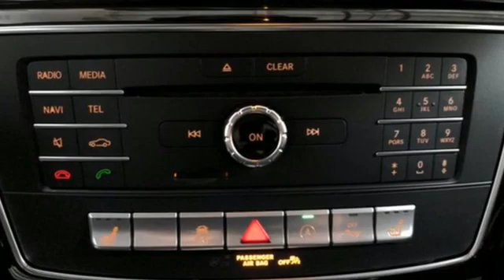Certified 2017 Mercedes-Benz GLS Lynnwood WA Seattle, WA L5040P - SOLD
Year: 2017
Make: Mercedes-Benz
Model: GLS
Trim: GLS 450 4MATICA®
Engine: 6 3.0 L
Transmission: Automatic
Color: Iridium Silver Metallic
Interior: Black
Mileage: 44518
Stock #: L5040P
VIN: 4JGDF6EE2HA832321
*FACTORY CERTIFIED PRE-OWNED!* 1 Year Unlimited Mile Warranty on top of any remaining portion of the original 4-year/50,000 mile warranty. This is a beautiful GLS 450 4MATIC with Black MB-Tex and accented with Anthracite Poplar Wood Trim. It is a one owner vehicle with no accidents or damage reported to CARFAX. It is nicely equipped with: Iridium Silver Metallic $720, Black MB-Tex, Premium 1 Package $3,830: DVD Coding, Smartphone Integration, Apple CarPlay, COMAND navigation, DVD Drive, Multi-color ambient lighting w/ Illuminated door sills, KEYLESS-GO(R), Appearance Package $1,340: 20-Inch 10-Spoke Wheel, Illuminated Running Boards, Lane Tracking Package: Blind Spot Assist, Lane Keeping Assist, Parking Assist Package $1,290: PARKTRONIC with Active Parking Assist, Surround View Camera, Illuminated Star $550, Wheel Locking Bolts $150, Android Auto, Panorama Sunroof $1,090, Black Headliner, Trailer Hitch $575, Anthracite Poplar Wood $160, harman/kardon(R) LOGIC7(R) Surround Sound System $850, Pre-Wiring for Rear Seat Entertainment $170. *Original MSRP $80,350**1.99 percent APR for 36 months at $28.64 per month per $1,000 financed to Mercedes-Benz Certified Pre-Owned CPO Qualified customers only. Certified Pre-Owned (CPO) model Year (17,18, 19 CLA, C, E, S, GLA, GLC, GLE, GLS) (19 A) Not everyone will qualify. Excludes leases and balloon contracts. Minimum finance term applies. Available only at participating authorized Mercedes-Benz dealers through Mercedes-Benz Financial Services (MBFS). Subject to credit approval by MBFS. Must take delivery of vehicle before November 2nd, 2020. Rate applies only to Mercedes-Benz Certified Pre-Owned model vehicles listed. See your authorized Mercedes-Benz dealer for complete details on this and other finance offers.

Address:
17800 Highway 99